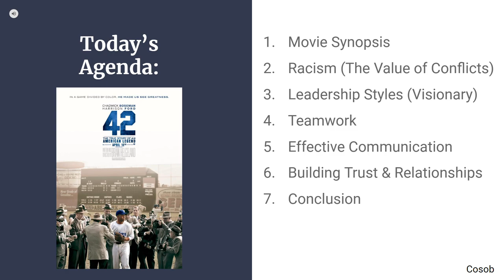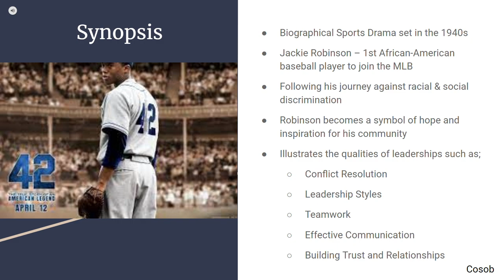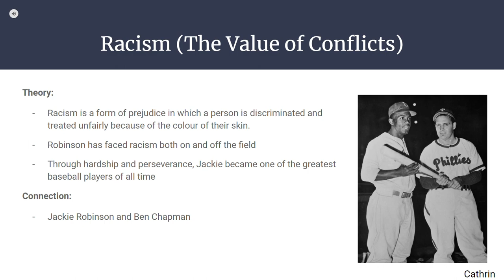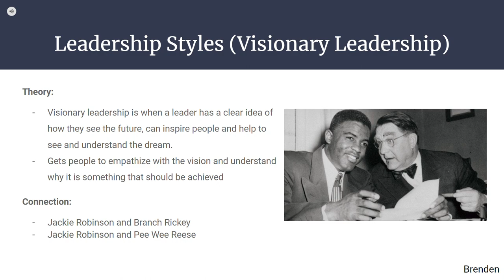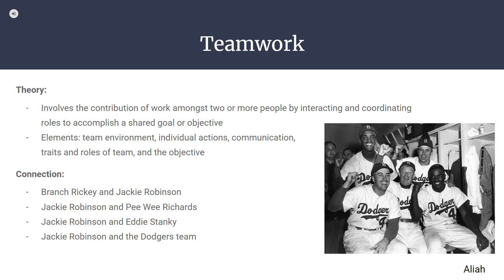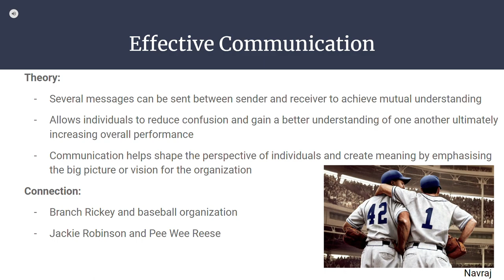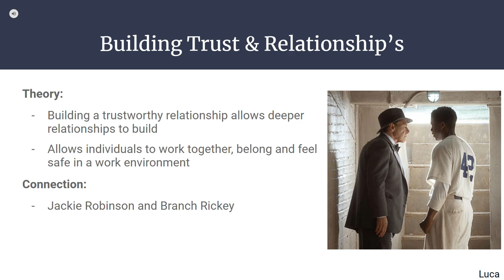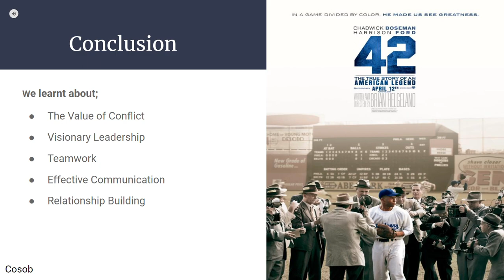Group 10 - 42 Film Presentation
BADM 4340 Group 10 Presentation on the film 42.